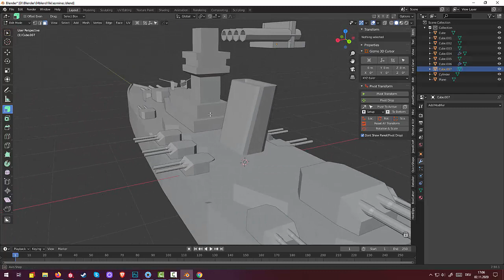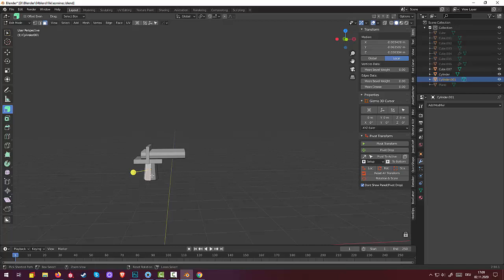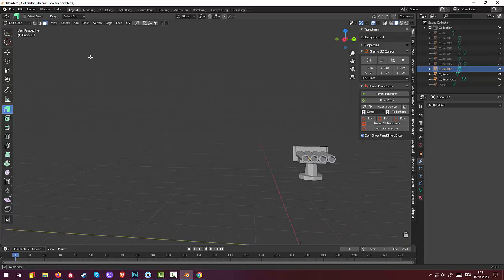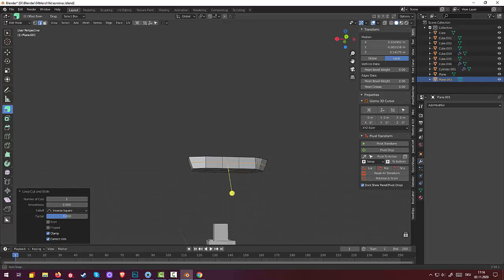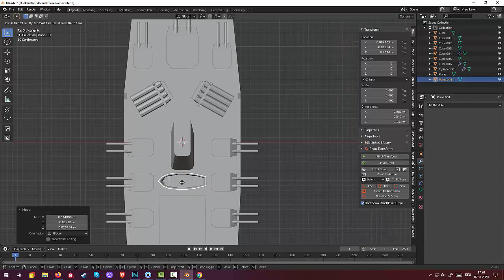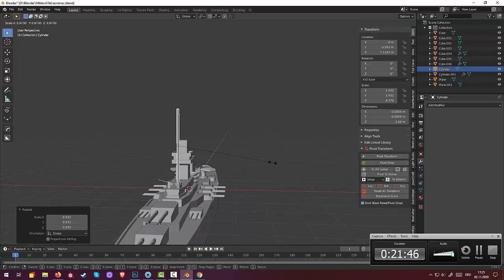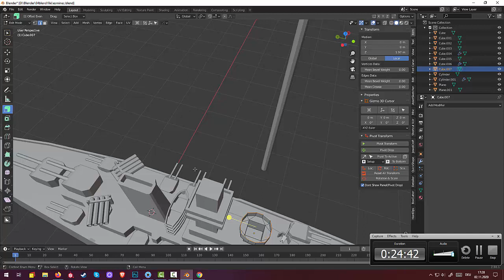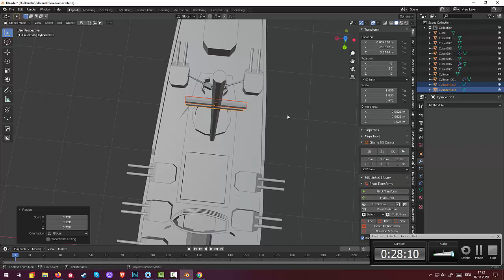69.Blender Low Poly. Британский эсминец BBII